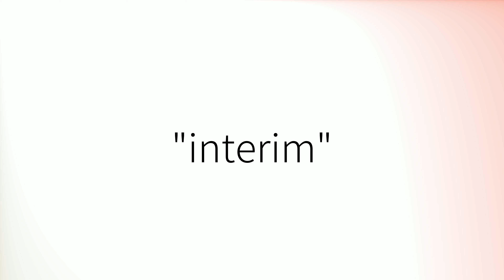How to pronounce 'Interim' (British English)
How to pronounce 'Interim' in British English.
Comment prononcer 'Interim' en anglais britannique.
Como pronunciar 'Interim' en inglés británico.
Wie man 'Interim' mit britischem Akzent ausspricht.
「Interim」の英語の発音の仕方